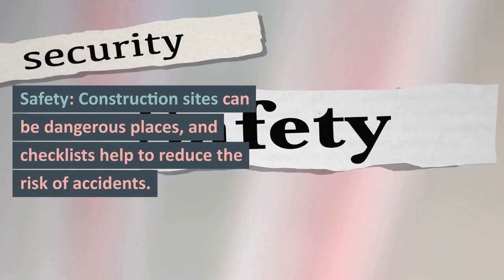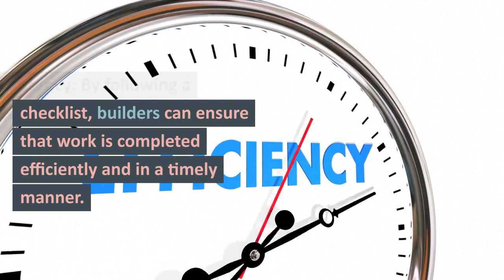Importance of Checklist in Construction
Dear Viewers,

Based on your overwhelming response and further request, I tried to clarify my opinion and some knowledge thru studying sources, this session is presenting and covers the maximum information on the “Importance of Checklists in Construction"

“I send a special announcement and exclusive content on the mentioned topics to my email list.